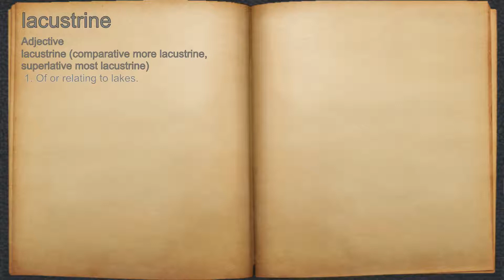What does lacustrine mean?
A spoken definition of lacustrine.

Intro Sound:
Typewriter - Tamskp